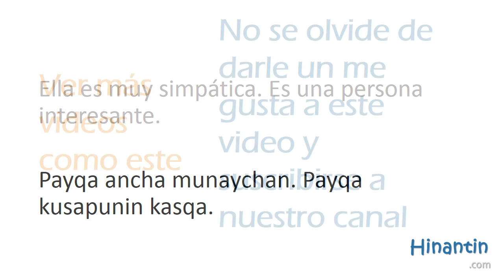¿Pitaq payri? '¿Quién es ella?' (Sistema de escritura: AMLQ - Quechua cusqueño) - Runasimi Tutor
Este es un vídeo de prueba
Runasimi Tutor

Si necesitas más ayuda, materiales, ejercicios y/o teoría con esta lección visita
¿Quieres saber más sobre Hinantin? Visita nuestra página web